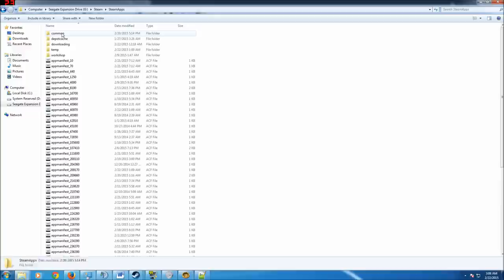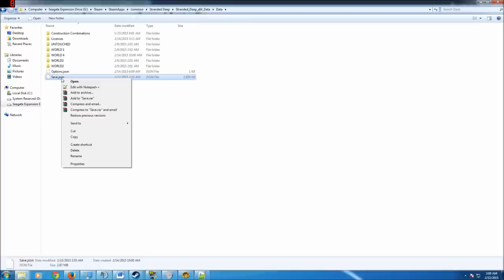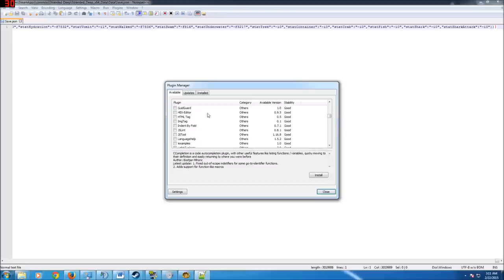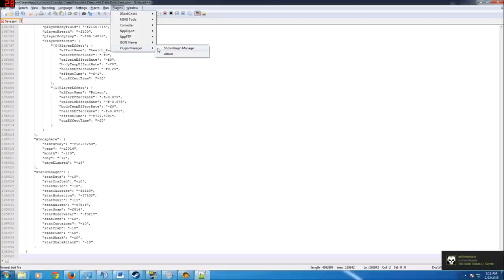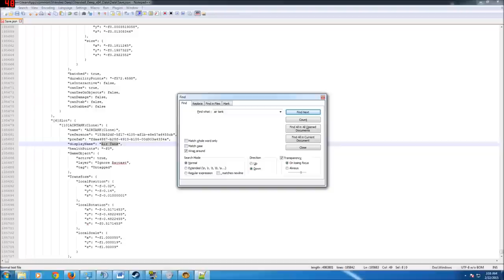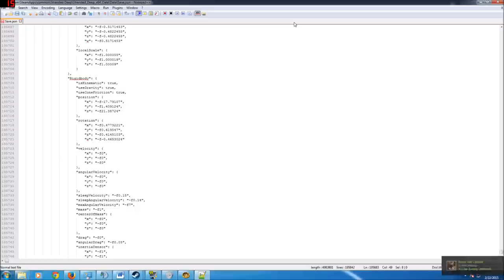Stranded Deep ► Limitless Air Tank ► Limitless Durability ► Full Guide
STREAMING ON TWITCH.TV
Dont Forget to Check out the FORUMS!
Like Me On FACEBOOK:
Stranded Deep Resources, Limitless Resources, Limitless Building Supplies...how to build an EMPIRE!